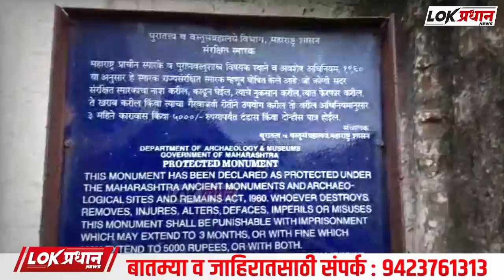वाडा की मशीद वाद...कलम 144 लागू